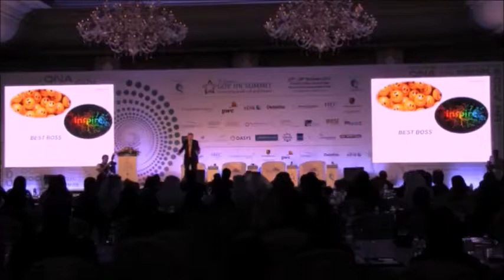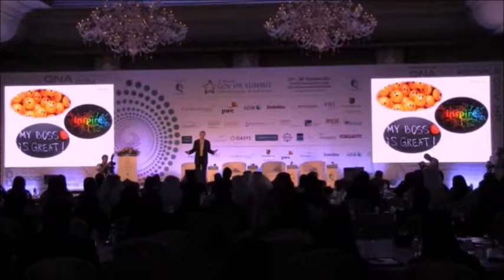Opening Keynote - 600 HR Leaders - Government HR Summit Abu Dhabi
600 senior HR leaders in Abu Dhabi - The public sector has many challenges to deliver not only day to day service but also to build a legacy for future generations, something that most commercial organisations do not consider. Chris gives suggests ideas on how inspiring leadership can deliver legacy.